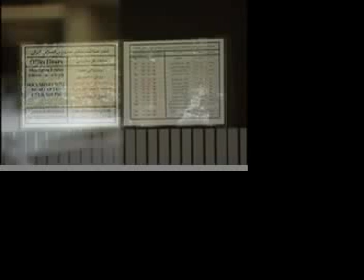Muttaki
Sorry about the format issue